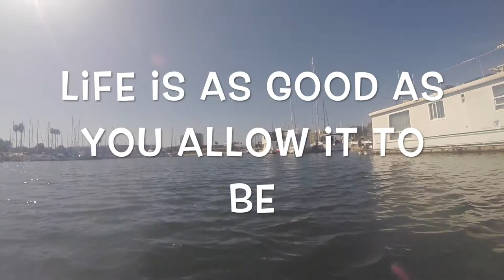Vlog-My Life: Kayak Date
Dare to dream, Dare to Live... you are unique and special :)
wanted to share a bit of my life with you. Many things ad events have happened in my life in the last months/ years and today i sit here thankful for the life that i have and live.
Hope these simple words sprinkle some love and encouragement to your life.